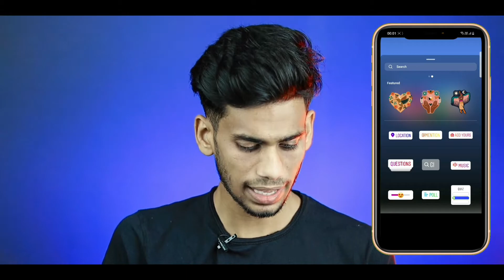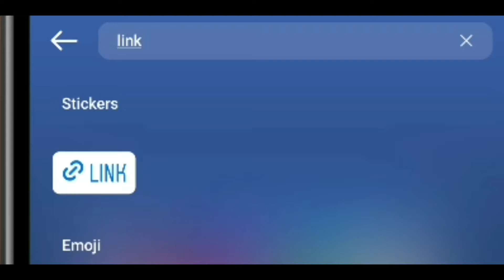Instagram Story Me Link Kaise Dale | Instagram Story Link Not Showing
Instagram Story Link Sticker Instagram Story Link to Post  Instagram Story Link Swipe up
✓Video Editing Tools -:
Recording -  Realme 2 (Screen recording)
Mic -  Boya By M1 Mic